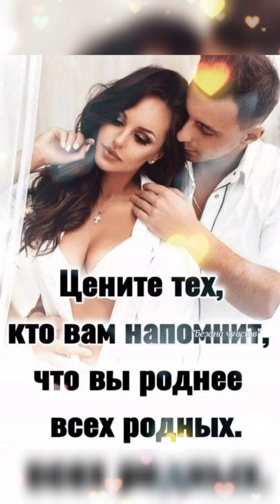ДОБРЫЙ ВЕЧЕР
Пусть этот вечер принесет расслабление и хорошее настроение! Пусть рядом будут самые близкие и любимые люди! Пусть в этот вечер дом будет наполнен уютом, теплом и спокойствием!